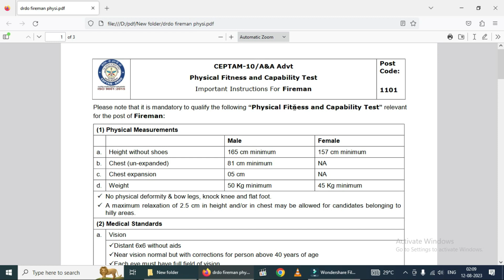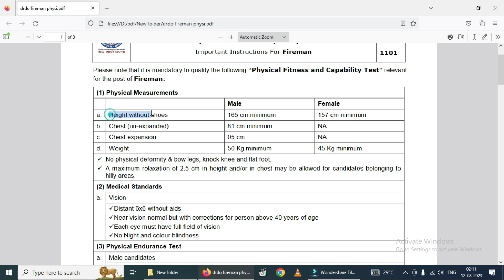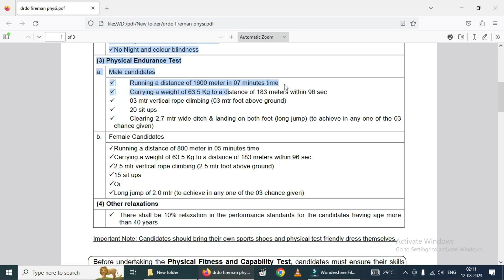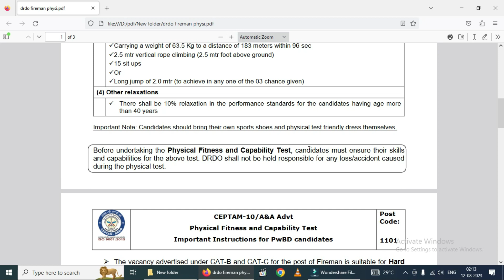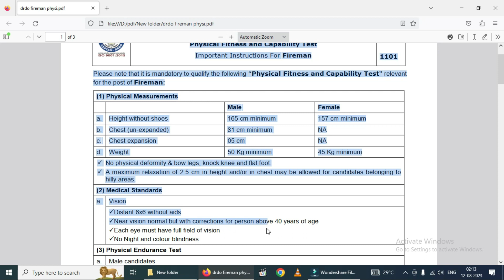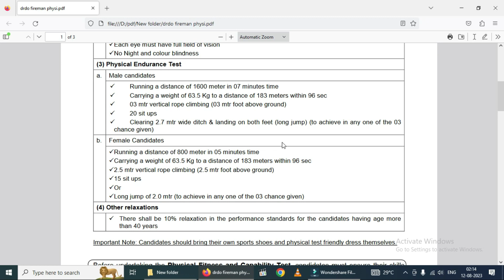Drdo Fireman Physical Test 2023 | Drdo Fireman के फिजिकल में क्या क्या होगा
drdo ke physical me kya kya hoga
drdo fireman ke physical me kya kya hoga
drdo physical test full details
drdo physical test 2023 Fireman
drdo Fireman physical test 2023